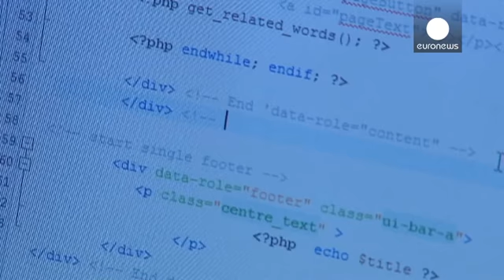Applications mobiles : un secteur d'avenir en Europe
Le marché européen des applications mobiles pourrait tripler en cinq ans. Une étude commandée par la Commission européenne estime que le secteur pourrait contribuer à hauteur de 63 milliards d'euros à l'économie de l'Union d'ici 2018, et générer 4,8 millions d'emplois.

Pour susciter des vocations, Bruxelles a mobilisé les créateurs de Skype, Spotify et autres Angry Birds au sein d'une plate-forme d'échanges.

"Pour monter une start-up, il faut être un peu fou, et vous vous entendez dire 'ok, po...